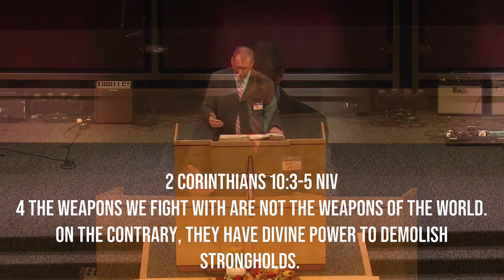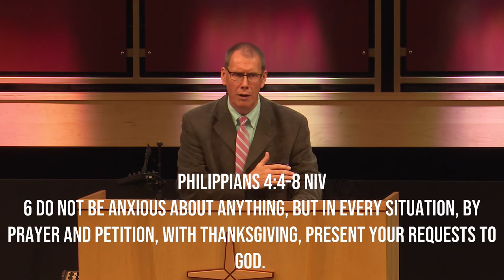Winning The Battle For Your Mind | Pastor Jeff Hill | New Hope Urbandale